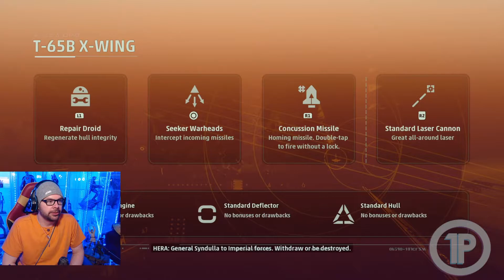Star Wars Squadrons Final/End Missions - Playthrough Reaction - Missions 11 - 14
I play and react to Missions 11-14 (the final missions0 in Star Wars Squadrons!